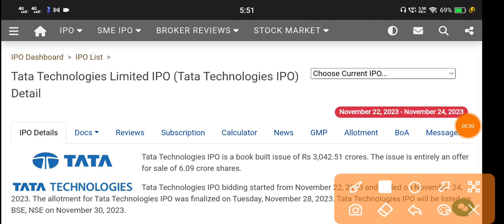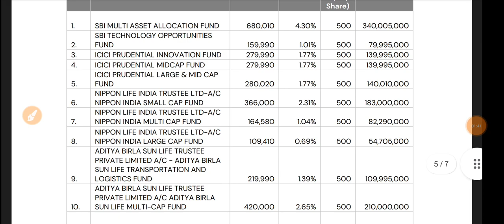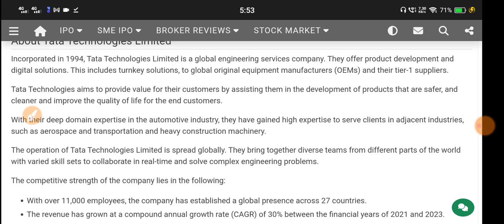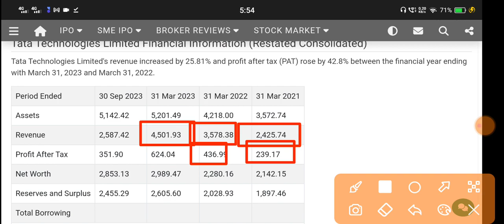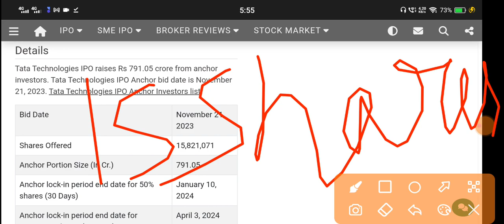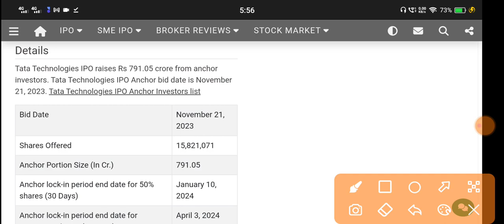Tata Technologies Ipo 🔴 Tata Technologies Ipo Latest News 🔴Tata Technologies Share Price 🔴Tata Share